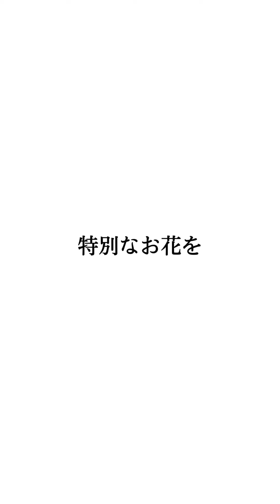【ブーケ・花束を残す_花束保存】ぶるーむのフォーエバーフラワー（※アフターブーケ）をご紹介_特別なお花をどんな風に残したいですか？永遠に咲き続ける花束※押し花アート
ぶるーむが製作をしたフォーエバーフラワーをご紹介します。

私たち“ぶるーむ”は、

■結婚式ブーケ
■プロポーズ花束
■会場装花
■贈呈用花束
■お誕生日の花束
■記念のお花
■お悔みのお花など、

押し花アートとして製作をし、お届けいたします。

“あなたにとって特別なお花をどんな風に残したいですか？”

人生のウtくしい記憶をアートにかえて、永遠に残す。
そのとき感じられた幸福の象徴として
ずっとそばに置いておけたなら、とても素敵だと思いませんか。
私たちがお届けするのは、そんな一生の価値をもつ宝物です。

ウェディングブーケや記念の花束など
特別に愛おしい花々を
世界にひとつだけのフォーエバーフラワーとして生まれ変わらせます。

フォーエバーフラワーとは
時を越え、花を生かし、紡ぐもの。

Forever Flowerとして、あなただけのアートに。

※当社ぶるーむは、アフターブーケを“フォーエバーフラワー”と呼んでおります。